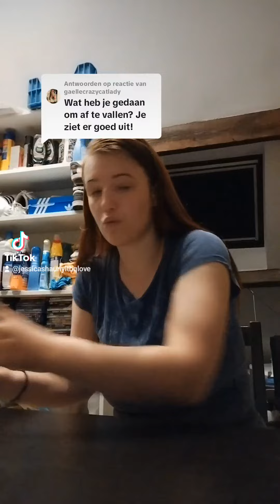my weight loss tips that really work